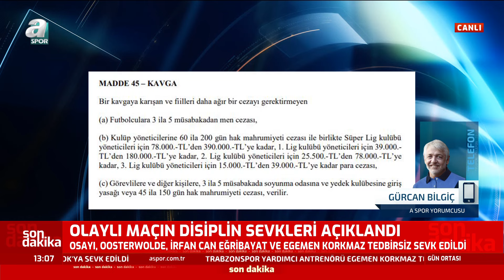Trabzonspor - Fenerbahçe Maçının Disiplin Sevkleri Açıklandı